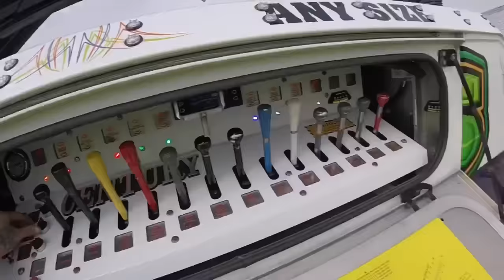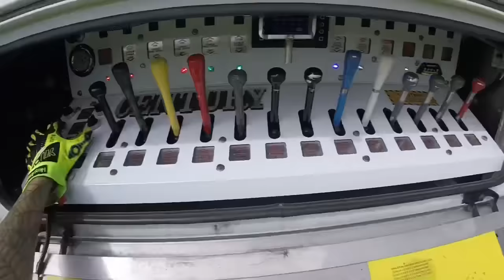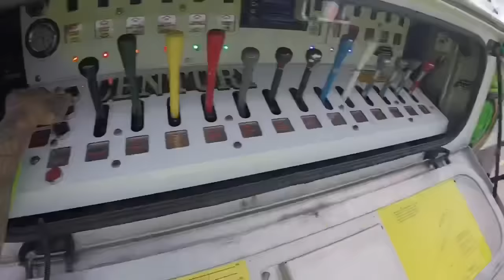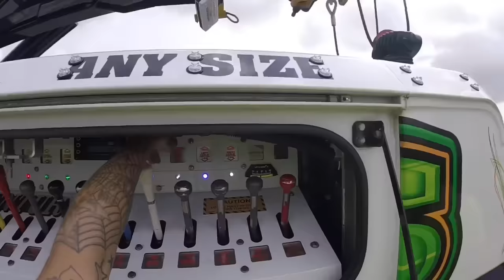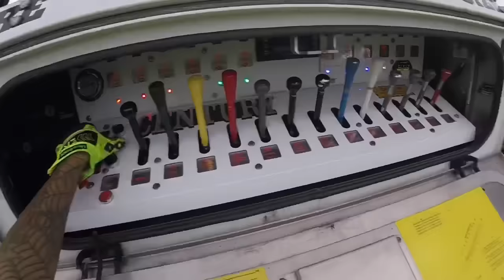Rotator work ep #104 road block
In this episode a driver attempted a u turn on a single lane road and ended up high siding his trailers landing gear blocking the whole street

I set out in our 1140 rotator to recover this unit from the street once we arrived on scene we immediately cone off the street aswell as introduce ourselves to the officer on scene and told her the plan of action what was to pull the unit to the street and then do the same thing on the front of the unit